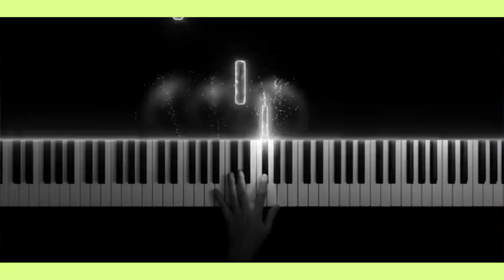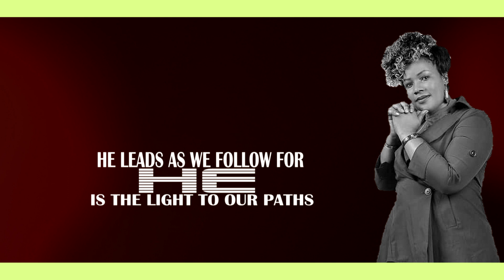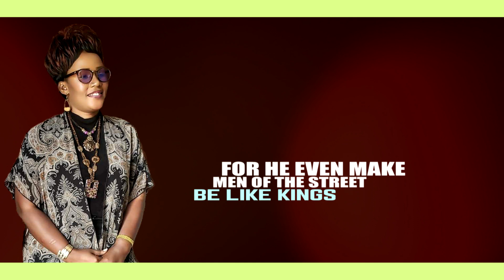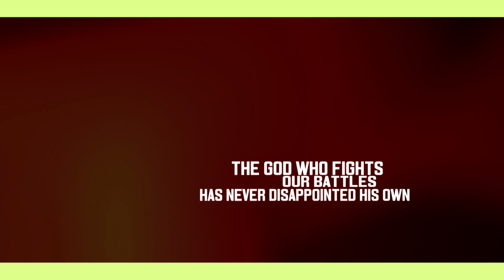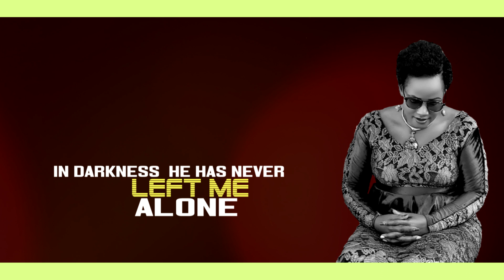DHI ADHIYA KAJACHIR Official audio by Phoebe Moses. Audio-Key-D Records/Revlight Media